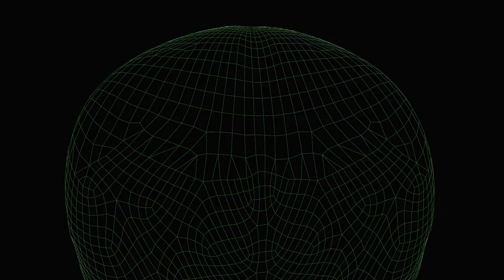Flinttooth vs the Glimmerfolk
Deep within a forgotten cave, the Flinttooth tribe prepares for a hunt unlike any other. Their prey: the Glimmerfolk, strange, silver-skinned creatures who crash-landed in their territory. But when Grog, the bravest of the Flinttooth, encounters a young Glimmerfolk, a battle for survival turns into an unexpected encounter that transcends the boundaries of language and species.